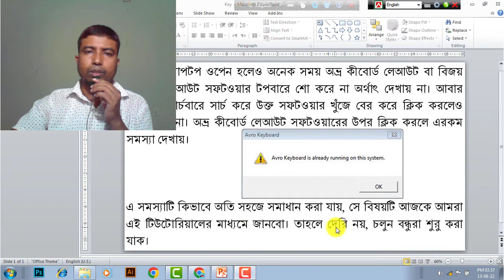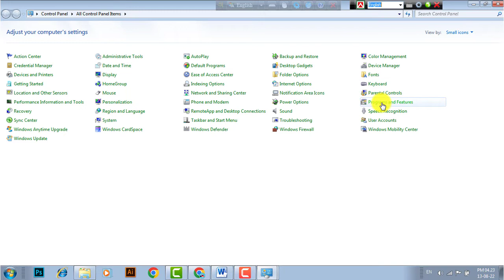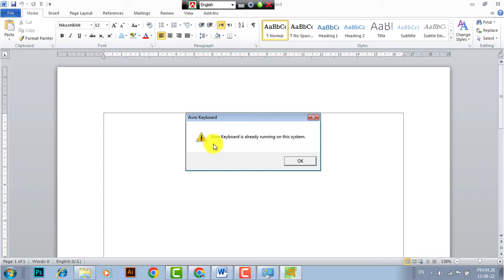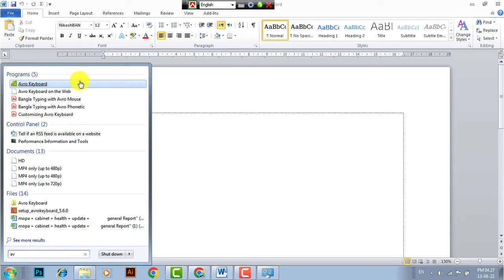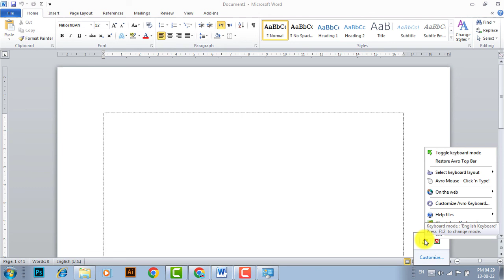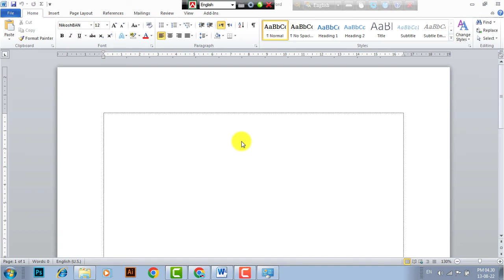Avro Keyboard Layout Does not Showing | টপবারে অভ্র এবং বিজয় কীবোর্ড শো না করার কারণ ও সমাধান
Hi guys,the PC or laptop is open, many times the Avro keyboard layout or Bijoy keyboard layout software does not show on the topbar. Searching again in the Windows search bar, finding the software and click on it, it does not open. When we click on Avro keyboard layout software show Avro Keyboard is already running on this system.  This is a  problem. Today we shall know how to solve this problem very easily through this tutorial. As long as you benefit for watching my tutorials, I think my work will be successful. So it's not too late, let's get started.

How to Use Ninite | One Click Download and Install Software for PC and Laptop